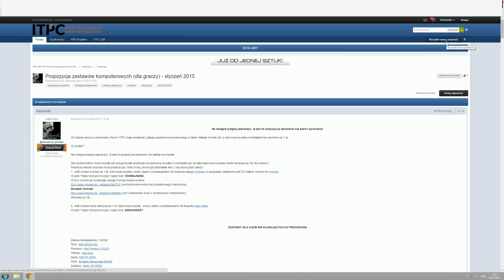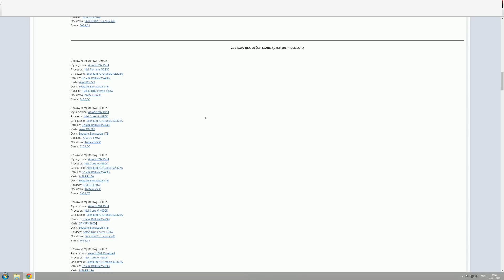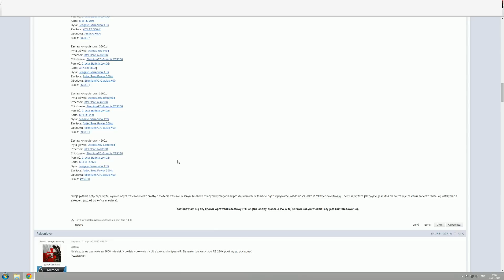Zestawy komputerowe dla gracza styczeń 2015 - promocja morele.net